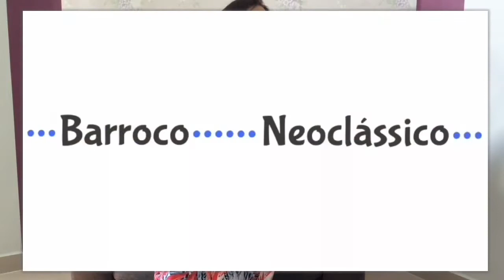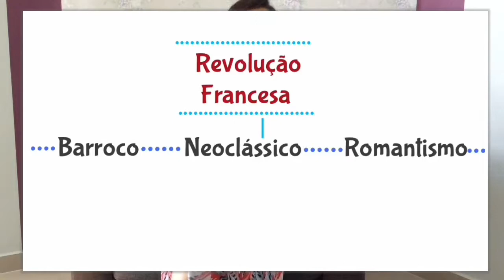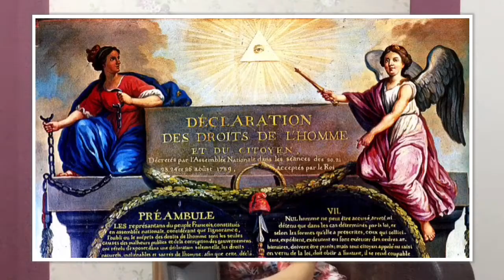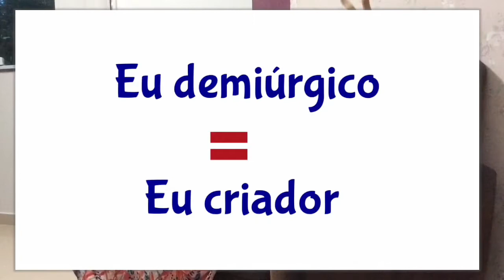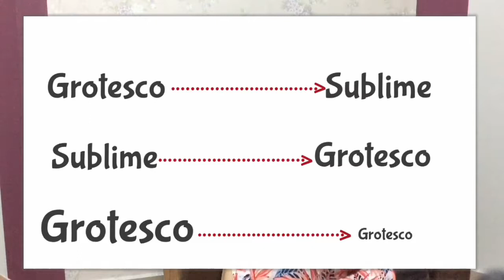Resenha#118 - Os Miseráveis | VED#25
A obra épica e histórica, quizá, de toda a literatura francesa. Há maiores  que Vitor Hugo na França, sem sombra de dúvidas. Porém, os personagens que ele apresenta, os eventos, as ideias e em especial a poética maneira como ele demonstra os manifestos contidos neste livro eternizaram seu autor na historia literária francesa e ocidental. Não a toca, um dos poucos livros que me fizeram chorar na vida.